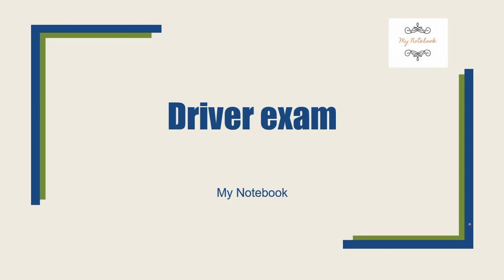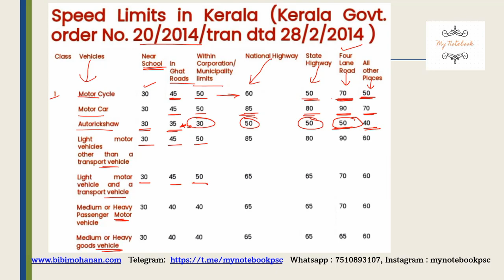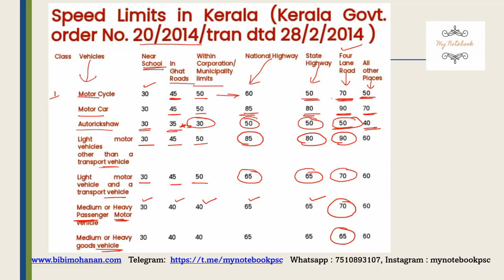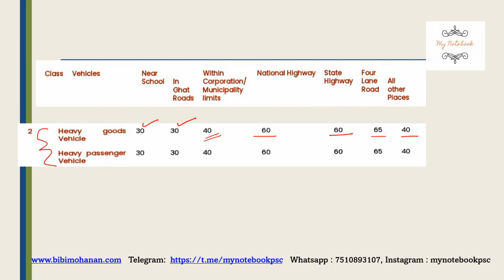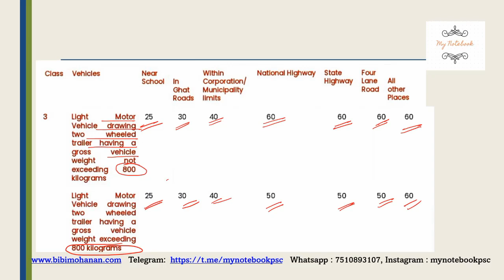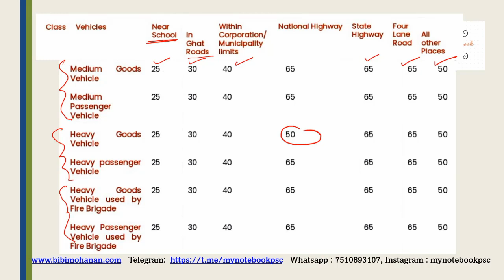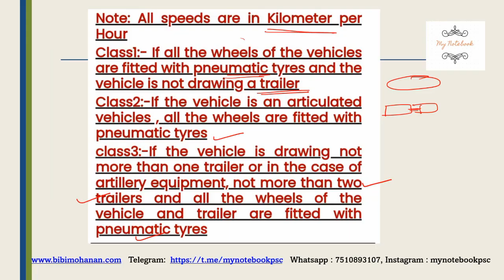Speed Limits in Kerala Driving| Kerala PSC Driver Exam Class| My Notebook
കേരള PSC ഡ്രൈവർ പരീക്ഷക്കായുള്ള ക്ലാസ്സുകൾക്കായി ടെലഗ്രാം ഗ്രൂപ്പിൽ ജോയിൻ ചെയ്യാം.

Driver Exam Playlist 1

Kerala PSC Driver Exam Classes degree level psc exam questions and answers
my notebook
psc bulletin

psc
kerala psc
psc driver
kerala rashtreeyam malayalam psc
psc news

kudumbashree
kudumbasree
psc degree level coaching
pscpreparation degree level psc exam questions and answers
my notebook
psc bulletin

psc
kerala psc